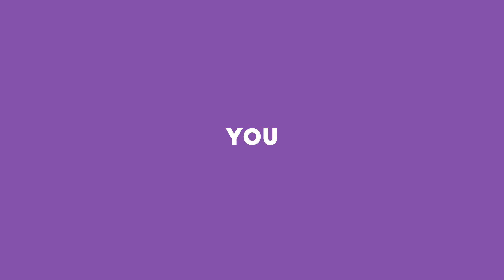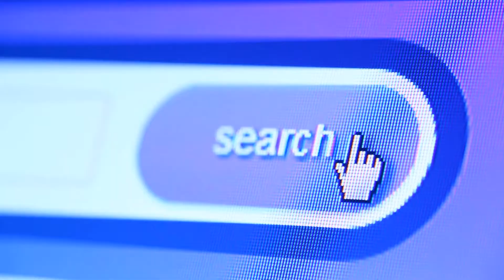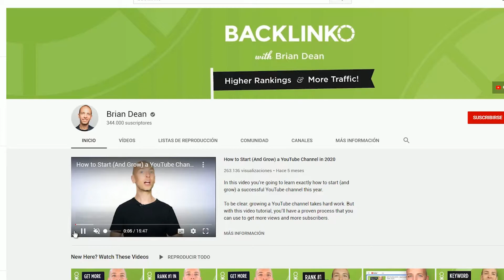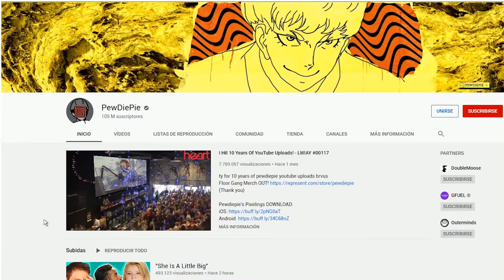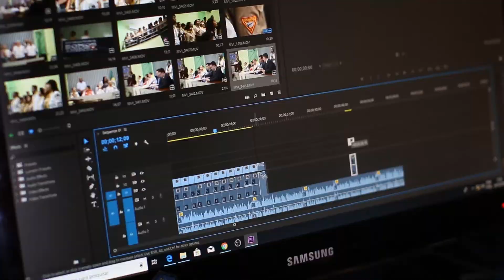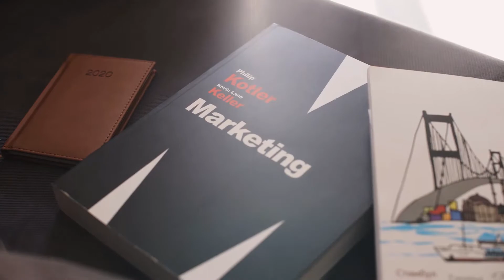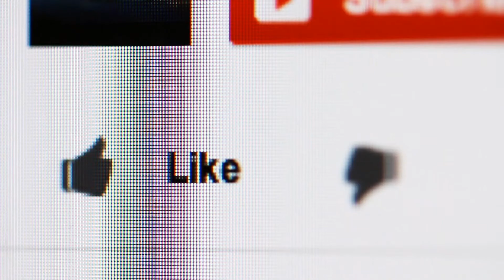BEST WAY | How to GROW a Channel FROM 0 SUBSCRIBERS (BONUS TIP) on YouTube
Best Proven Methods on How to Grow a Channel From 0 Subscribers.
Your YouTube Channel will grow after watching these tricks, even if you have 0 views and 0 subscribers.

One of the most difficult things on YouTube is at the very start (Getting Subscribers)

This Video will show how to grow on YouTube with 0 subscribers, you only need to apply them and you are good to go.

Leave a like before you leave. Thanks!

Inspired by:
Dan Lok

How To Grow with 0 Views and 0 Subscribers (Must watch when starting a YouTube Channel)
jade darmawangsa

Jada Jones

Please comment for any suggestions or questions in regards to this video.

Thanks to all who contributed to make this video possible. I cant thank you enough! 😊

Please support the owners by clicking on the links below provided.